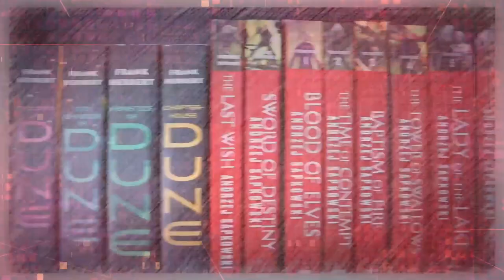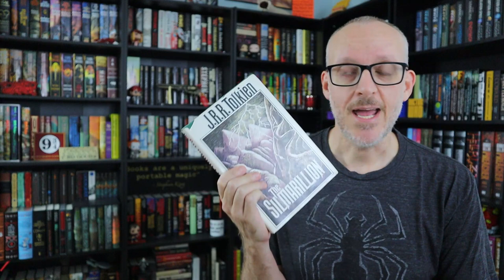The First 2 Episodes of The Rings Of Power Are Worth Your Time But It's Far From Perfect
Mike heads back to Middle-Earth to talk about the first two episodes of the Amazon adaptation of Tolkien’s The Second Age with The Rings of Power.

(physical) (digital) (audio)

(physical) (digital) (audio)

Channels mentioned this episode: @NerdoftheRings

Mike K.
15201 Mason Rd
Suite 169

0:00 Introduction & Background Info
1:04 My Expectations & Knowledge of The Second Age
5:23 Episode #1: A Shadow of the Past
15:29 Episode #2: Adrift
20:55 Final Thoughts & Expectations